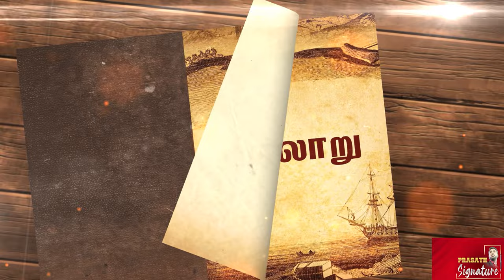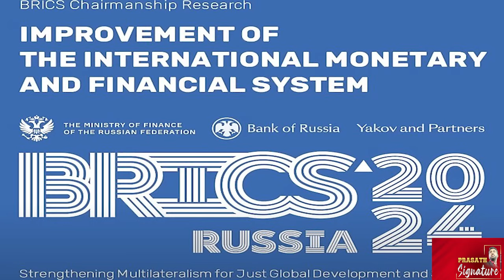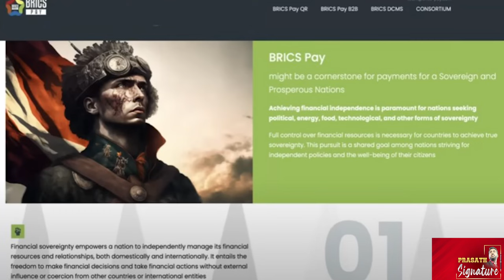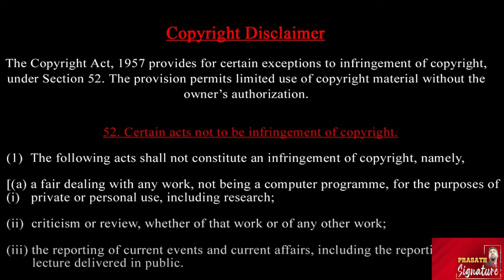BRICS magic cake-Turkey,UAE Special visit Russia-Soudi Arabia பிரிக்ஸ் கூட்டணியை புறக்கணித்து ஏன்?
Kazan, Russia | BRICS Summit 2024|PM Modi arrives at Kazan Expo Center | India | Russia

Heads of state of the BRICS nations are gathering at a summit hosted by Russia. It's the first meeting of the alliance of emerging market nations since it expanded to include four new members: Egypt, Iran, Ethiopia and the United Arab Emirates. On the sidelines of the summit, Chinese leader Xi Jinping and Indian President Narendra Modi are set to hold their first bilateral meeting in four years after ending a  longstanding border dispute. UN chief Antonio Guterres is also present. He will sit down with Russian president Putin to discuss the war in Ukraine, a decision that has angered the Ukrainian government. The acronym BRICS stands for the five countries Brazil, Russia, India, China and South Africa, a grouping of emerging economies that is fashioned as an alternative to the Western-led economic order epitomized by the Group of 7 (G7) wealthy western countries.

During the 16th BRICS Summit in Kazan, Russia, South African President Ramaphosa said BRICS should be a tool for global peace and progress. He also slammed the conflicts in the Middle East and called for a ceasefire. Watch Iranian President's reaction to Ramaphosa's comments here.

During the 16th BRICS Summit in Kazan, Russia, South African President Ramaphosa said BRICS should be a tool for global peace and progress. He also slammed the conflicts in the Middle East and called for a ceasefire.

Prasath signature